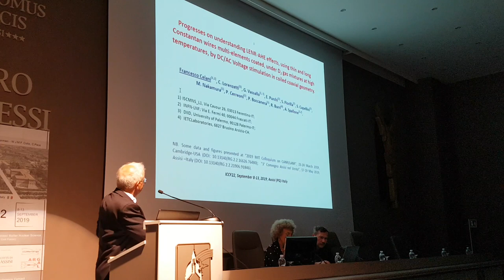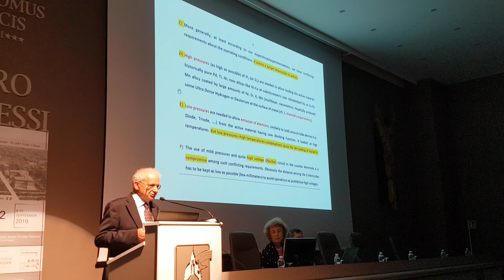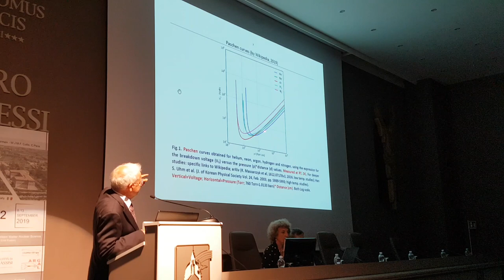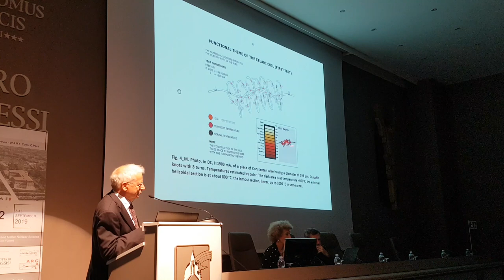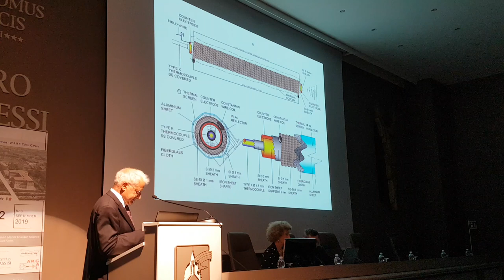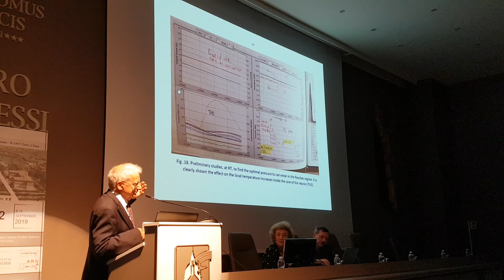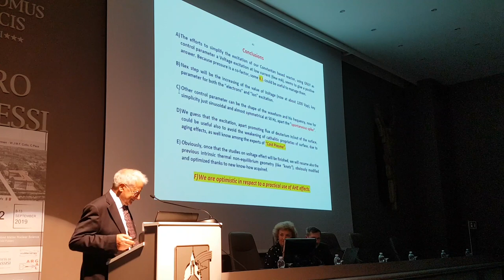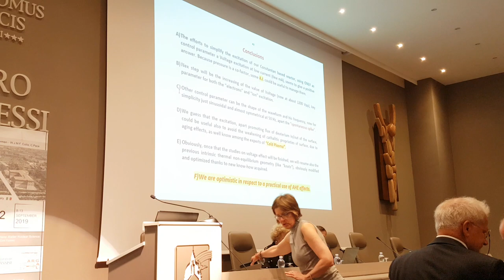ICCF22 - Celani - Progress in Anomalous Heat Effects using Constantan and D2 - Italy 2019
Progresses on understanding LENR-AHE effects, using thin and long Constantan wires multi-elements coated, under D2 gas mixtures at high temperatures, by DC/AC Voltage stimulation in coiled coaxial geometry.